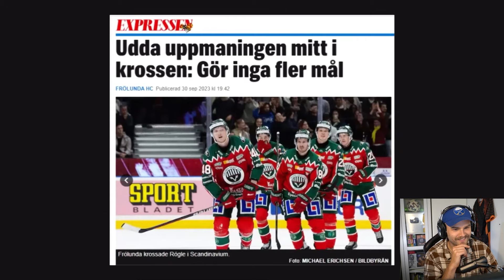Reagerar på BÄSTA Ögonblick SHL 23/24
Frolle Reagerar är här, tumma upp nu
Video från @Hockey_Events